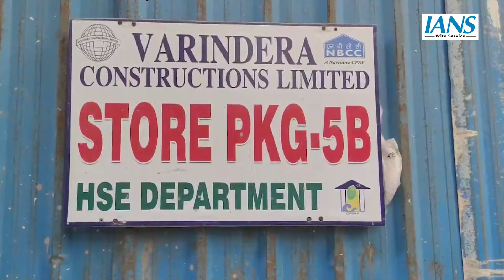Sarojini Nagar में दर्दनाक हादसा, Sewer में उतरे दो मजदूरों की मौत, एक गंभीर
दिल्ली के सरोजिनी नगर में NBCC की साइट पर दर्दनाक हादसे में दो मजदूरों की मौत हो गई और एक गंभीर हालत में अस्पताल में भर्ती है। यहां मल्टी स्टोरी बिल्डिंग बनाने का काम चल रहा है। एनबीसीसी ने यह काम एक प्राइवेट कंपनी को सौंपा है। 8 अक्टूबर की दोपहर यहां पुराने सीवर की सफाई का काम होना था। एक मजदूर को बिना सेफ्टी किट के सीवर में भेजा गया था। काफी देर तक वह बाहर नहीं आया तो दूसरे मजदूर को अंदर भेजा गया। घंटों बीतने के बाद भी कोई बाहर नहीं आया तो तीसरे मजदूर को सीवर में भेजा गया। थोड़ी देर बाद वह भी बाहर नहीं आ पाया तो कंपनी ने जेसीबी से सीवर की खुदाई करवाई। इस पूरी प्रक्रिया में घंटों का वक्त लग गया। आखिर में जब मजदूरों को बाहर निकाला गया, तब तक दो मजदूरों की जान जा चुकी थी। आखिर में सीवर में उतरा तीसरा मजदूर बेसुध था।